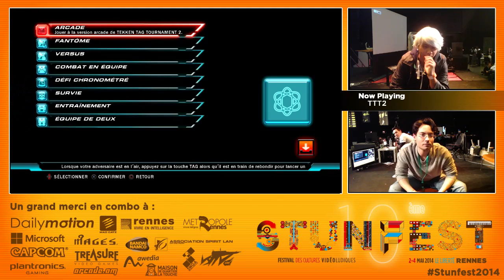Stunfest 2014 - TTT2 - Grande Finale - Schopposs VS Sekki